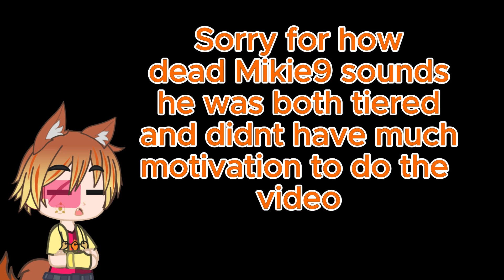Candy and Cindy's new adventures?| FNAC FUR Demo!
Hello everyone and welcome to a new game demo game called five nights at candys (fnac) fur its just a demo at the moment so we checking it out and seeing what its all about! remeber to leave a like and subscribe to the channel

Molten foxys roleplay team!
discord link! being reworked on

🖌️Skin makers🖌️
JetDarkKnight44 (molten jet)
FuntimeFNAFGames/ingot (molten bon bon)